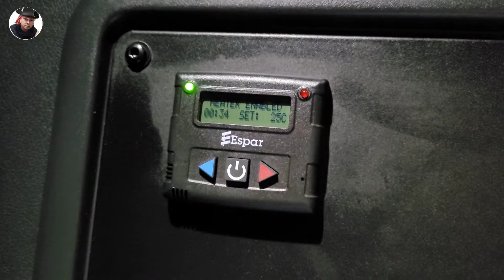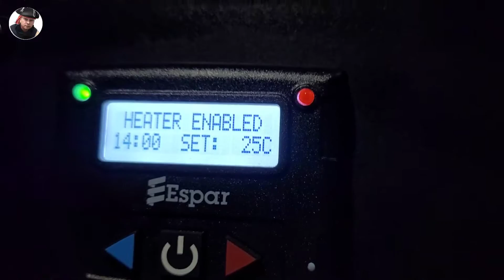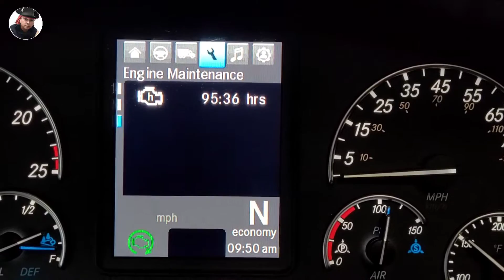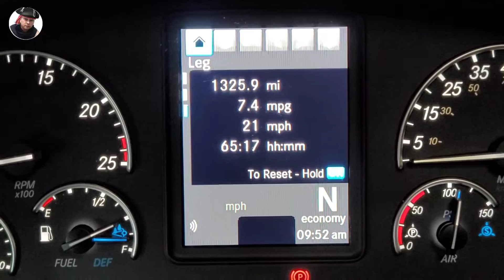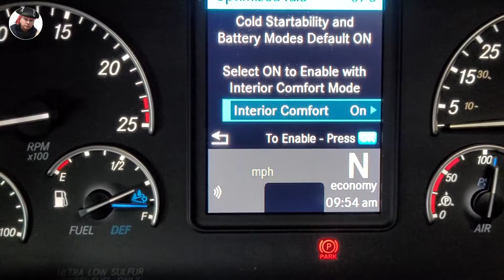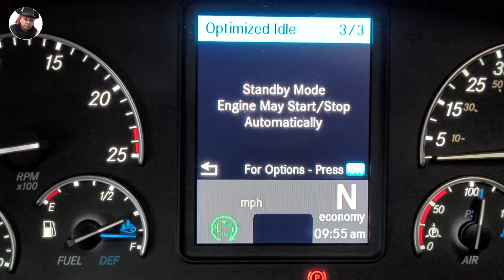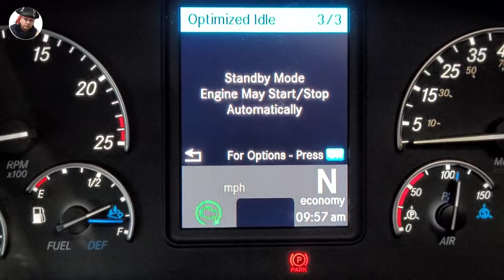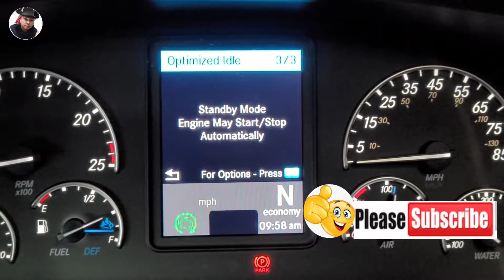Activar el Confor interior en la Cabina. Optimized idle Freightliner Cascadia.🚛🇺🇲.